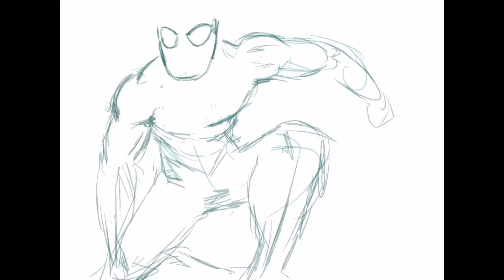Spider-man Civil War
Kinda old by now spicy doodle but I kinda got a marvel thing going on so I figure I just upload it anyways.